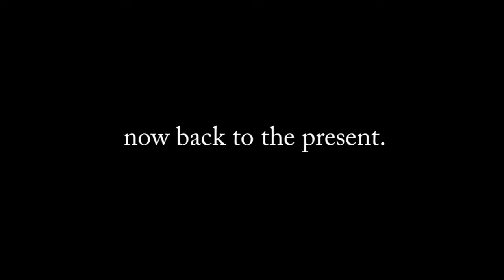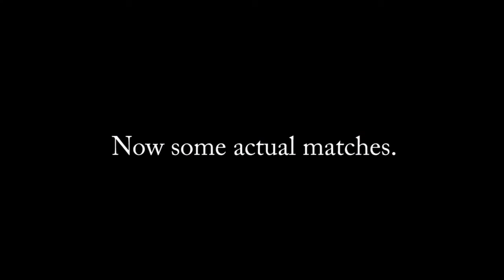"LOOK AT THIS N####!" (Skullgirls)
Should I play more skullgirls?